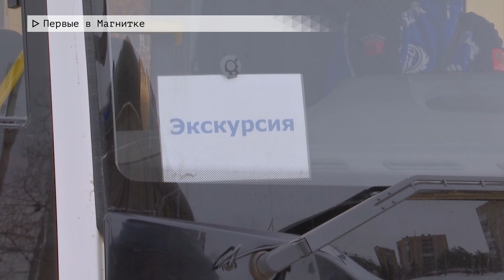Время местное. Эфир: 21-12-2023 - Первые в Магнитке